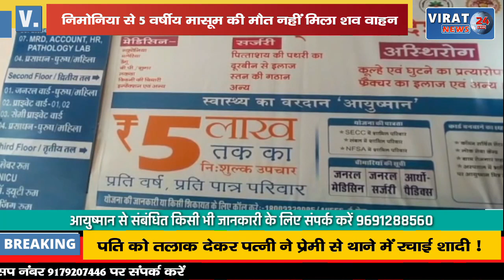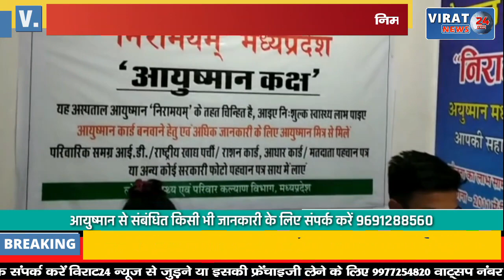जिला चिकित्सालय मे एक बार फिर हुई मानवता शर्मसार; निमोनिया से 5 वर्षीय मासूम की मौत !